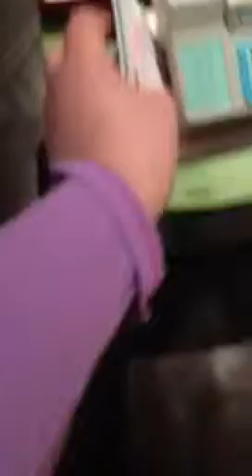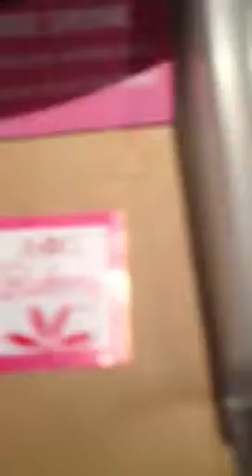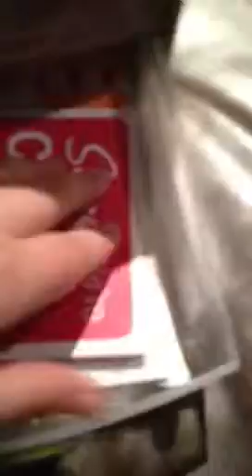AG diner tour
Hi thx for watching!